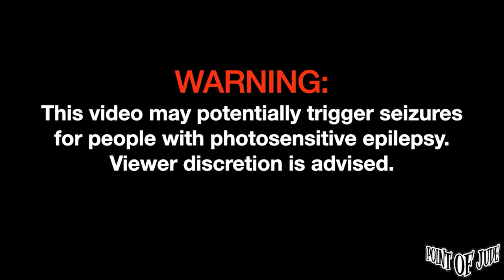Autotelic Dahilan [Live at 123 Block - Full Song] (High Quality)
Autotelic Dahilan [Live at 123 Block February 14, 2023 - Full Song] (High Quality)